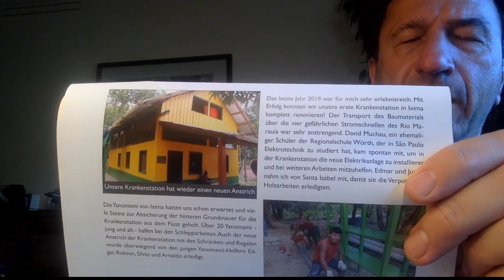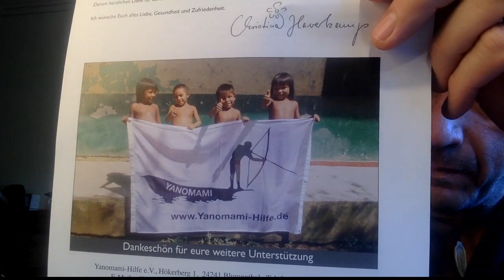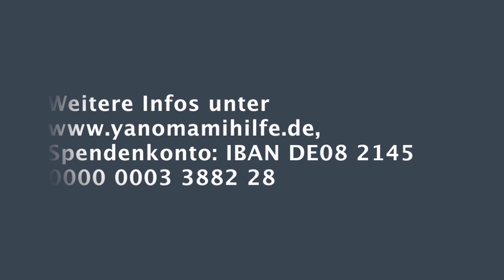Clemens Bittlinger "Im Gespräch ..." ... mit Christina Haverkamp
Spendenkonto Yanomami-Hilfe e.V., Sparkasse Mittelholstein

Dieses Gespräch haben wir Ende September 20, als Christina Haverkamp für längere Zeit Teil unserer Hausgemeinschaft war, aufgezeichnet. Deshalb dürfen wir auch etwas näher bei einander sitzen ;-).  Mit Mrs. Survival Christina Haverkamp bin ich seit vielen Jahren eng befreundet. Gemeinsam mir Mister Suvival Rüdiger Nehberg hat sie, anlässlich der 500 Jahrfeier Amerikas, Anfang der 1990er Jahre auf einem selbstgebauten Floss den Atlantik überquert, um gegen den Genozid an den Indianern zu protestieren. Seit dieser Zeit engagiert sich diese Aktionistin für Menschenrechte für die Selbstbestimmung der Yanomami Indianer im Amazonas. Spendenkomto